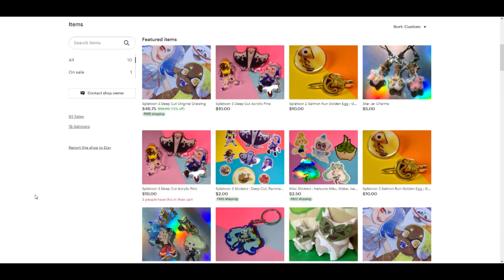clipdumptage 5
i almost forgot about doing a minitage lol